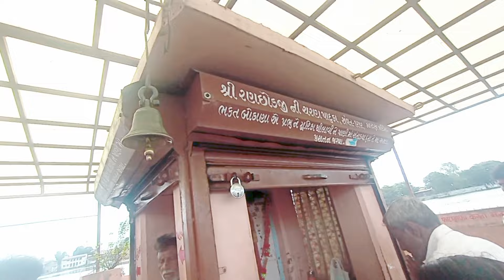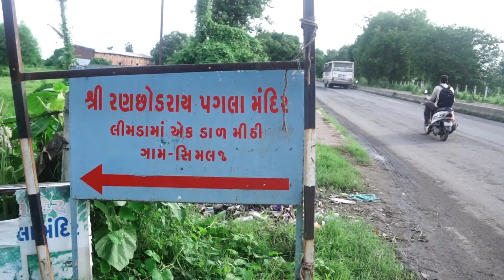Dakor Temple First Visit ।। Dakor Mandir Darshan ।। Dakor History - 2023